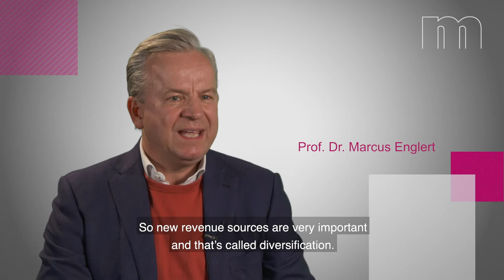Macromedia-Expert Marcus Engert (1/4): Are there new sources of revenue for classic media?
(1/4) Are there new sources of revenue for classic media?

Prof. Dr. Marcus Englert talks about digitization and media business in general. He points to new sources of revenue for classic media houses and reflects the chances that might come with lasting effects of the COVID-19-crisis.

Prof. Dr. Marcus Englert teaches Media Management at Macromedia University. He is an International investor and founder of media companies, a former C-level media manager in Germany and Chairman of the Supervisory Board of Rocket Internet among others.